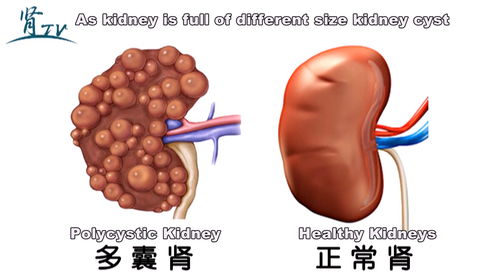天天说肾第43期英文英字